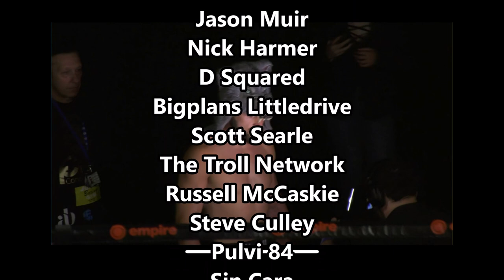FULL SCALE WAR: Matt McCallum KNOCKS OUT Mike McGoldrick for the Northern Area Title!! (no footage)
Boxing News: BRUTAL KO WAR: Matt McCallum vs Mike McGoldrick for the Super Middleweight Northern Area Title. To watch McCallum vs McGoldrick full fight, head over to Fightzone as no footage here due to copyright laws.